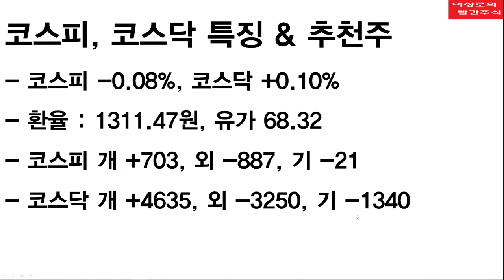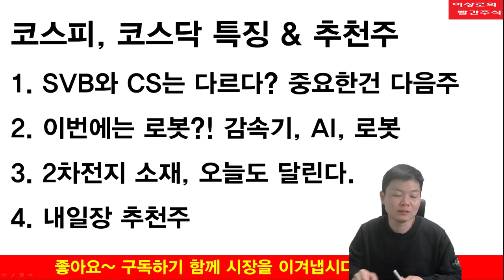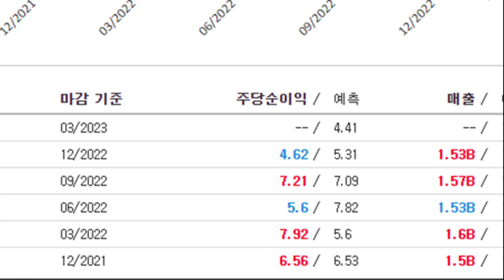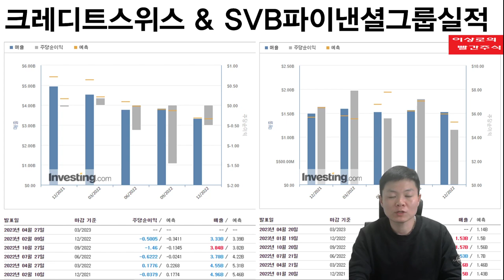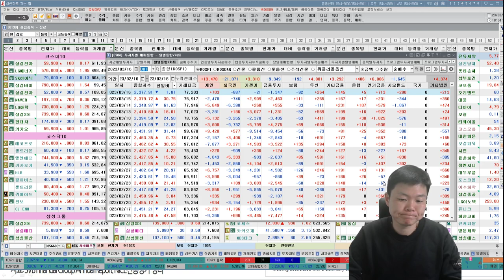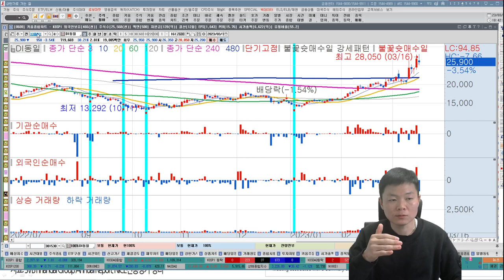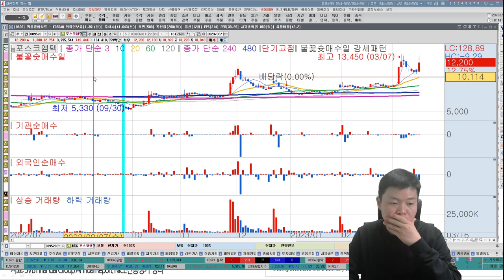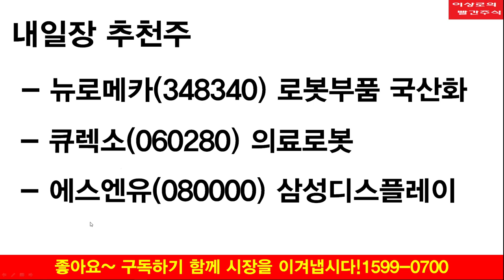레인보우로보틱스, 큐렉소, 에스피지, 자동화관련주, 감속기관련주, 로봇관련주가 뜬다? 크레디트스위스는 다르다! SVB와 CS의차이점, 한국경제TV 이상로 추천주 3-16